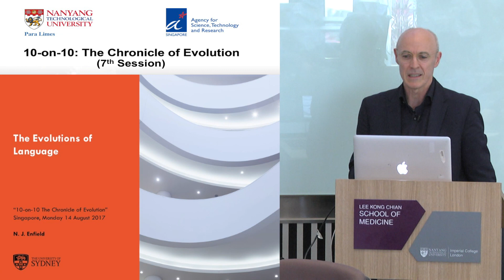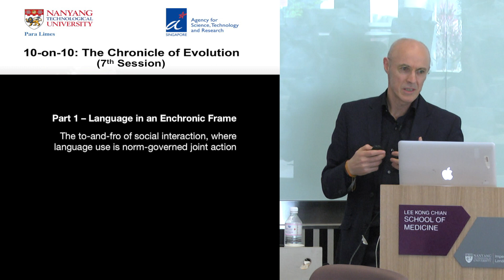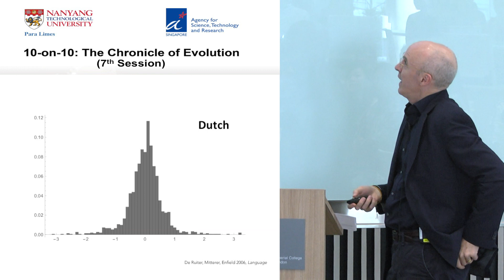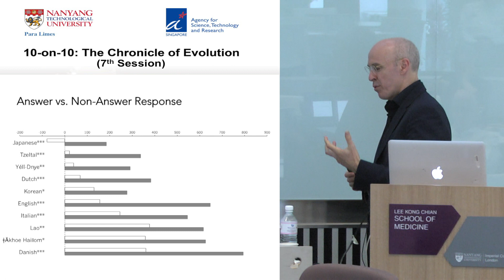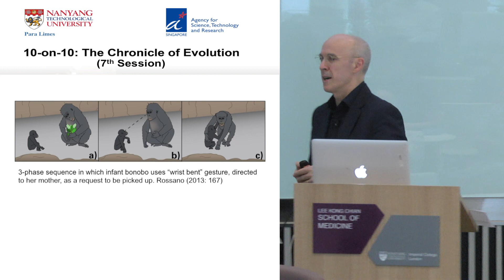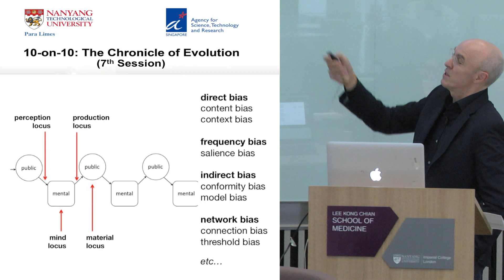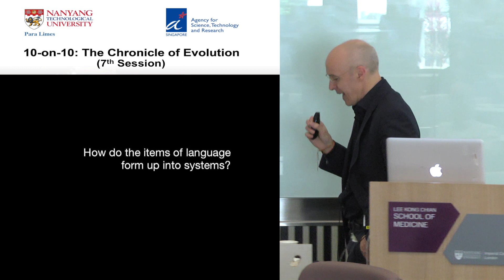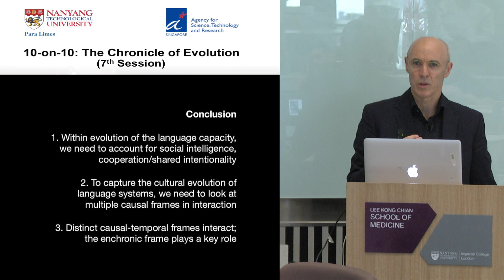10-on-10: The Chronicles of Evolution - Nick Enfield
Speaker: Nick Enfield
Professor and Chair, Department of Linguistics
Faculty of Arts and Social Sciences